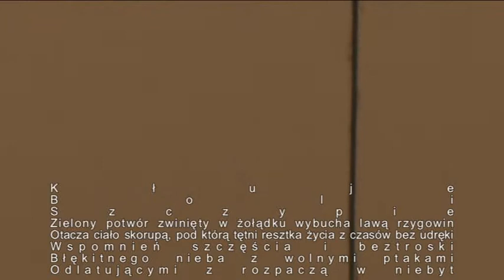Trzy wiersze Kamilla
króciutki film o obsesyjnej poetce, której pierwszą czynnością po wybudzeniu po operacji mózgu był poetycki imperatyw.